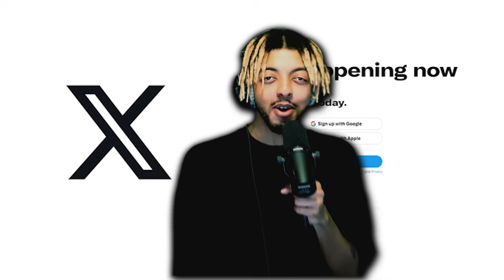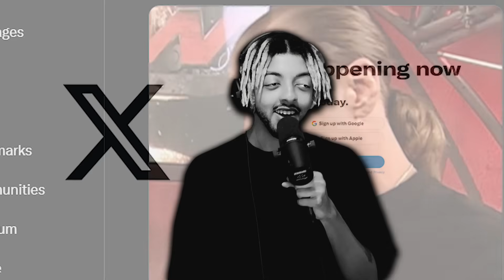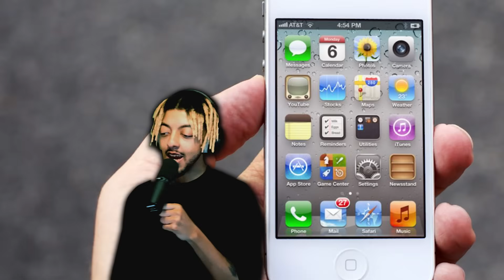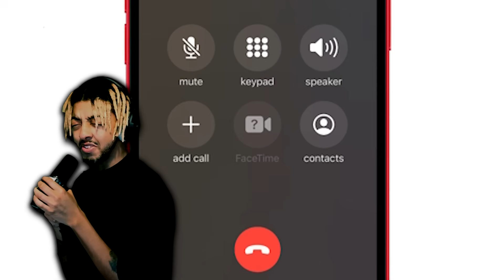WWE Total Divas' Worst Episode Is INSANE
Total Divas was a truly insane WWE reality show on E! - This episode is the worst rated, Natalya worries her man is gay, the Bellas have a secret... ft. John Cena, The Bella Twins, Daniel Bryan, Naomi, Natalya, Paige and more...

are you chronically online? perhaps, you should follow me and worsen your mental health: